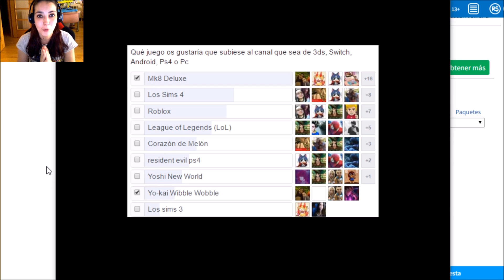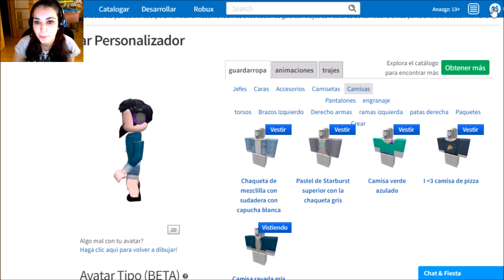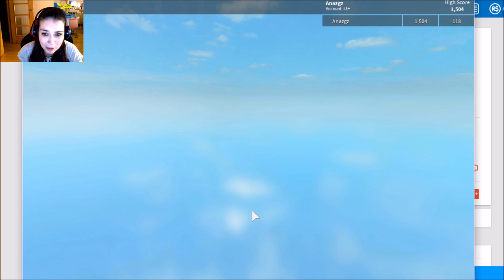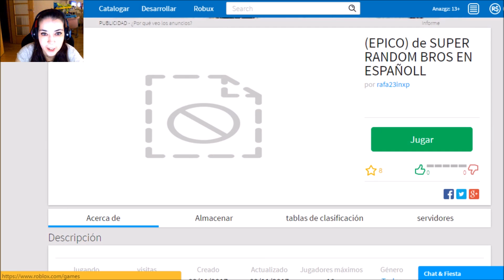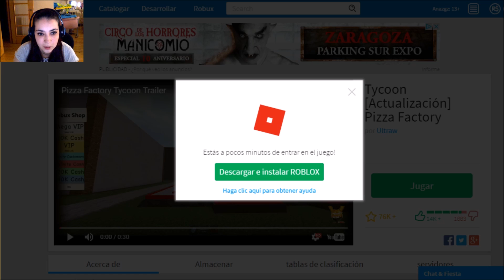ROBLOX: TENGO MEJOR AMIGUIS #01 | Gameplay en español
Dadle a la campanita para no perderos ningun video!! :D
SIGUE LEYENDO
Tienda de dulces y Snacks Japoneses:

Mis grupos de facebook:
ImperioDestinoAnimalCrossing:

3djuegos: Anazgz

Nuestros codigos del sueño:
Destino -  6B00 0047 EFCA